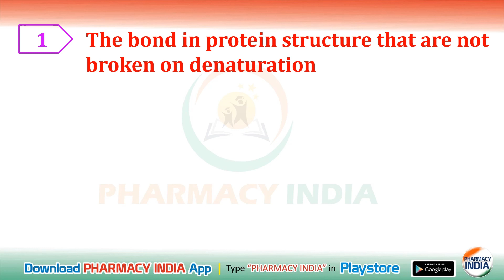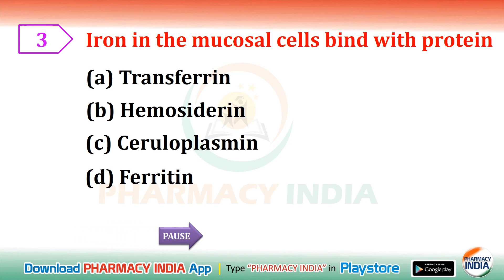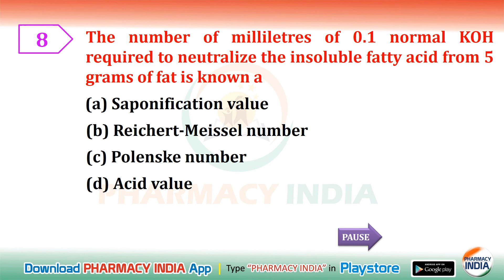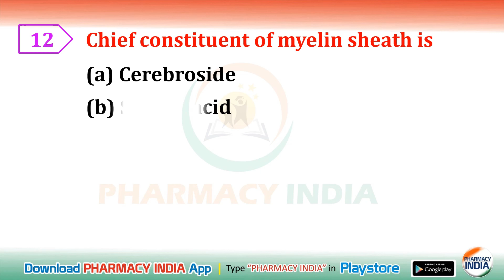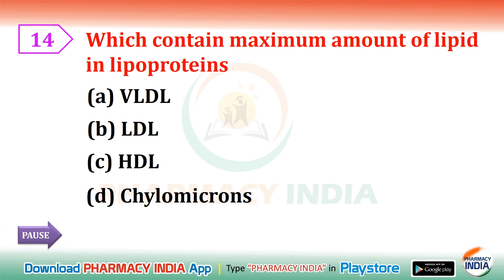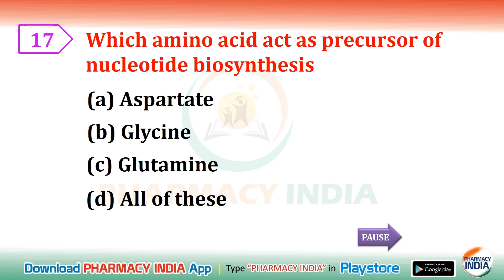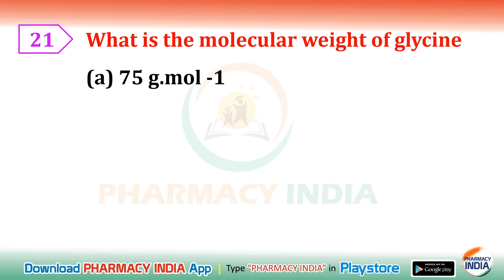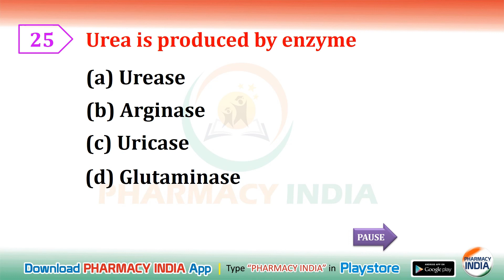BIOCHEMISTRY MOCK QUESTIONS | PART - 4 | GPAT | NIPER | PAHRAMCIST | DRUG INSPECTOR